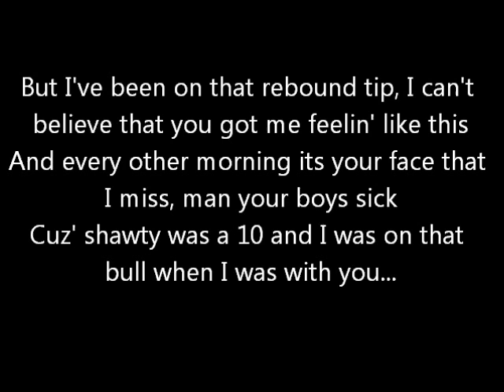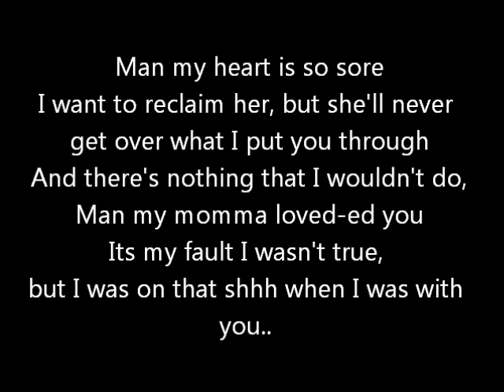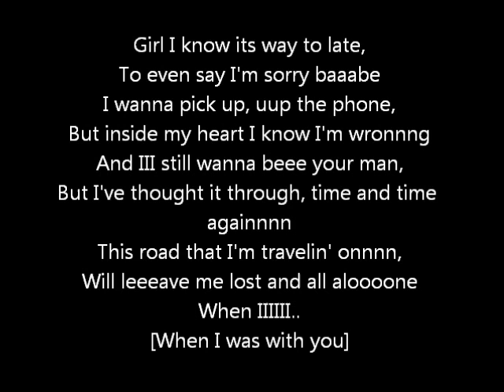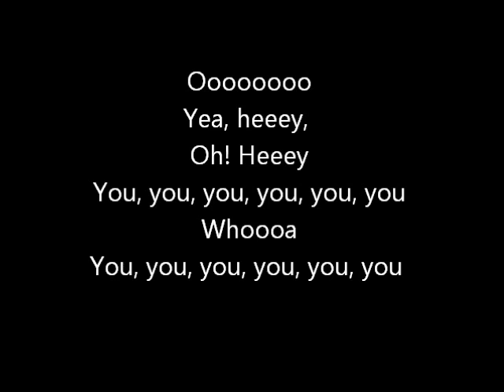Chris Brown - You (Lyrics on screen) karaoke Exclusive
A Huge & lovely (Celebrity) Fan Forum Community.
Pure awesomeness,visit if you a fan!